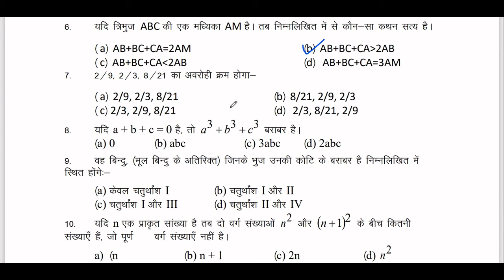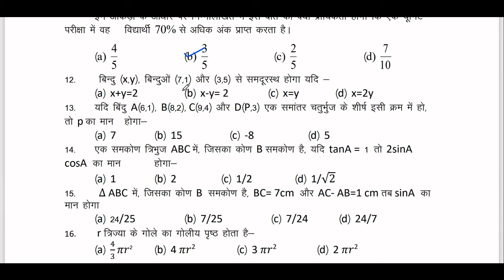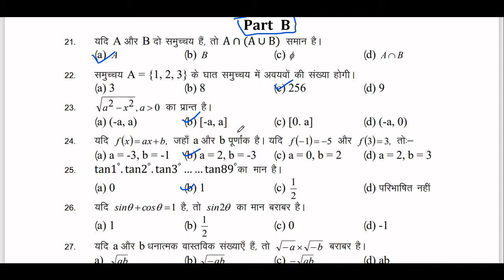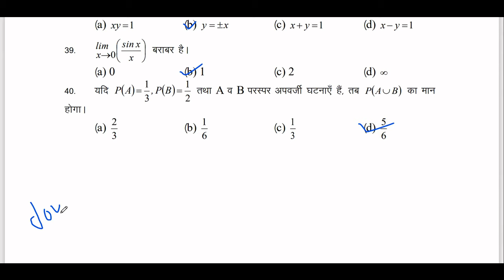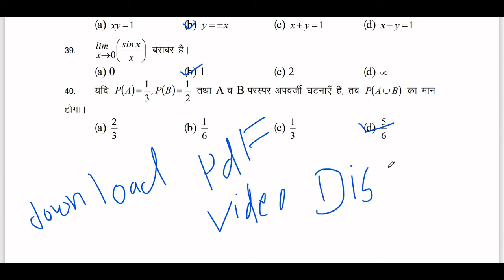mp board kaksha 12th Ganit base line test solution 2021 | class 12 maths base line test solution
Hello Friends-Welcome

mp board kaksha 12vi maths base line test solution 2021 | class 12 maths base line test solution

कक्षा 9 बेस लाइन पेपर
kaksha 9 base line test answer
base line test 2021 hindi
base line test class 12
 base line test class 11
base line test class 10
MP board baseline test class 9
कक्षा-10वी अंग्रेजी बेसलाइन टेस्ट 2021 फुल सोल्यूशन
 base line test 10th english answers mp board
 Mp board Class 10th अंग्रेजी base line test Full solution 2021 pdf
Mp board base line test class 10th इंग्लिश फुल सोल्यूशन 2021 pdf
Base line test 10th angreji full answer 2021 एमपी बोर्ड
 Base line test Full solution mp board Class 10th अंग्रेजी angreji english
 क्लास 10 अंग्रेजी बेसलाइन टेस्ट 2021 फुल सोल्यूशन का हल

5G Mobile